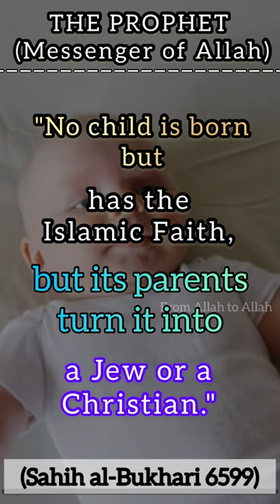Prophet Muhammad said PARENTS TURN into a JEW or a CHRISTIAN | Islam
Prophet said

"No child is born but has the
Islamic Faith, but its parents turn
it into a Jew or a Christian."

the prophet

islam
islam debate
islam religion
lectures islam
islam makhachev
historia del islam
1 islam productions
islam doku
zuil islam
sense islam
islam truth
islam sobhi
islam facts
islam subhi
truth islam
what is islam
debate islam
islam revert
islam for kids
islam history
islam podcast
islam convert
sirajul islam
how islam began
islam unveiled
ftd facts islam
histoire islam
revert to islam
 islam explained

hadith of the day short video

hadith of the day hadith about

hadith of the day mufti menk

hadith of the day in english

hadith of the day of judgement

hadith of the day ramadan

hadith of the day hindi

hadith of the day bukhari in urdu

hadith of the day in arabic with english translation

hadith of the day in malay

hadith of the day friday